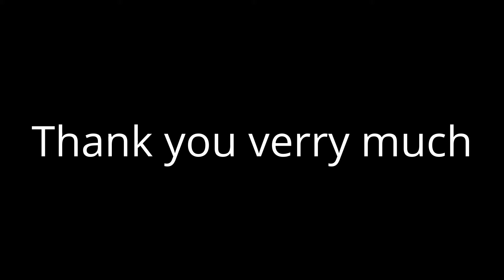50 subs ! thank you verry much !! now up to the 100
thank you verry much everyone !